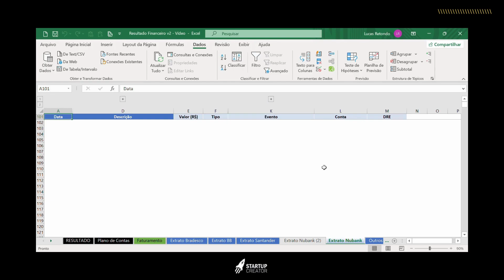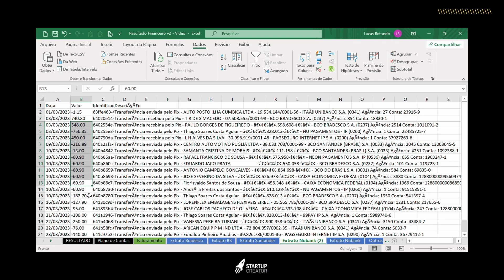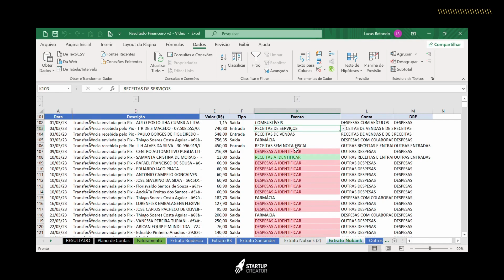Como inserir o extrato do Nubank na planilha?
Neste vídeo eu ensino como inserir o extrato do Nubank na planilha Resultado Financeiro Prático. Para saber mais sobre a planilha acesse